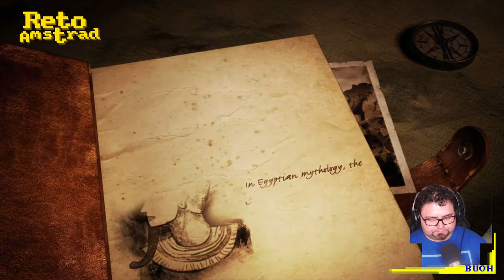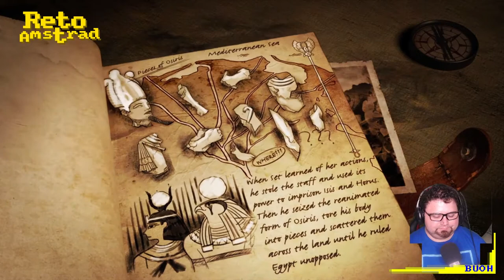🗿| LARA CROFT Y EL TEMPLO DE OSIRIS | SAQUEANDO A BOMBAZOS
"LARA CROFT Y EL TEMPLO DE OSIRIS" o "LARA CROFT AND TEMPLE OF OSIRIS" como dirían en la "Pérfida Albión" es la segunda parte de aquel juego con carácter de DLC que sorprendió por su calidad en 2010, "LARA CROFT Y EL GUARDIÁN DE LA LUZ". Se criticó  mucho por que cambió la experiencia que nos daba la primera parte con un sistema de micropagos constantes que trocearon el contenido buscando la rentabilidad economica más que la diversión del jugador. Con el paso del tiempo y la bajada de precios el título gana enteros a nivel gráfico y en diversión pues  se potencia el mofo multijugador pero se queda lejos de su primera parte.